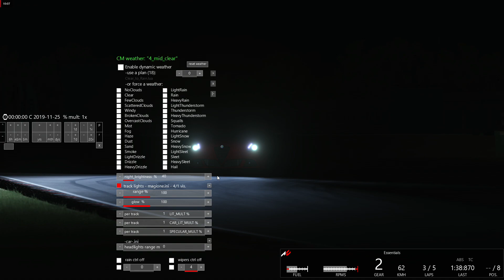fiat abart 500 ss assietto corsa career part 1 race g29 wheel